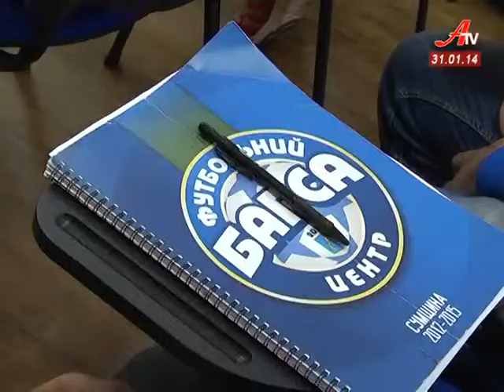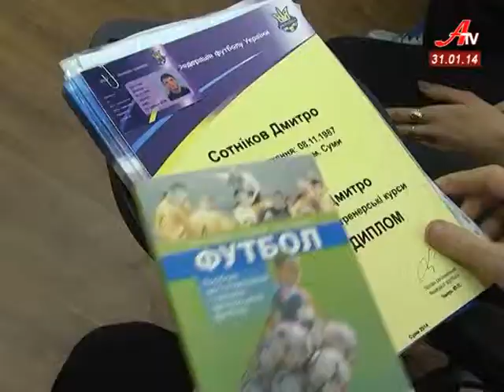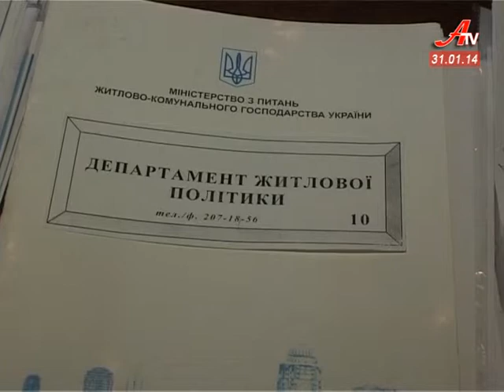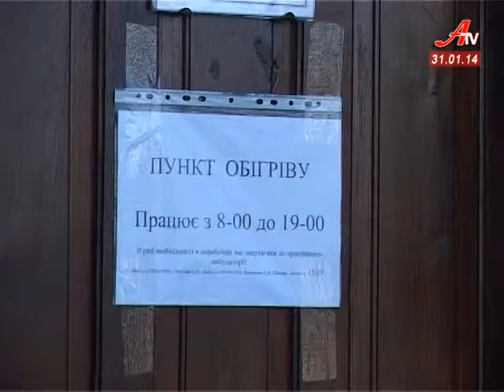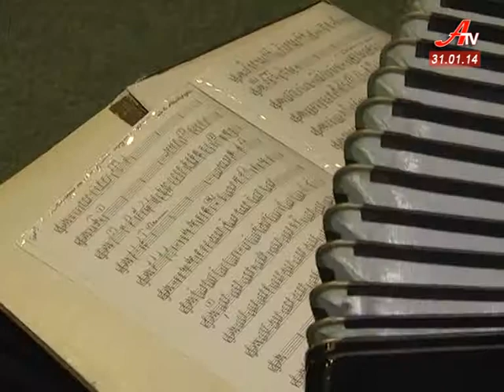''Об'єктив''. Випуск новин за 31 01 2014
- 20 футбольних тренерів-аматорів отримали в центрі ліцензування «Барси» дипломи, що дають право працювати у професійному дитячо-юнацькому футболі.
 - Сумські синоптики прогнозують морозну погоду, а рятувальники розгортають додаткові пункти обігріву.
 - Проявів екстремізму на Сумщині не зафіксовано. У цьому запевняють представники правоохоронних органів, громадських організації та об'єднань.